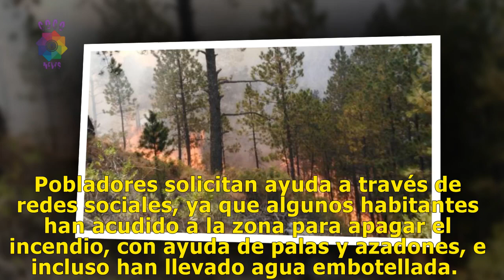Por fuerte incendio, evacúan a 2 mil habitantes de Las Vigas, Veracruz | AMLO